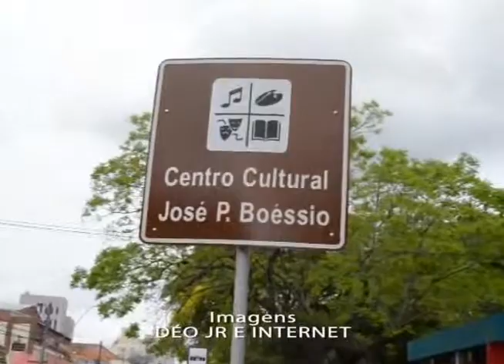29.10 MANUAL PRATICO DA MULHER MODERNA EM SAO LEO